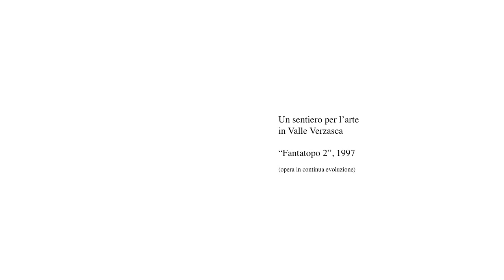Verzasca Valley & Scimiana & Baladrüm_Artist Renato Tagli_Switzerland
There is a beautiful valley called Verzasca
where one day while walking
I found a spring of water that inspired me
to play with her.
Then I started to create a labyrinth path
where the water flows in all directions dancing
and making happy the flora and fauna
of the forest.